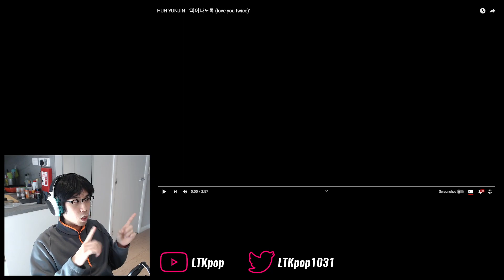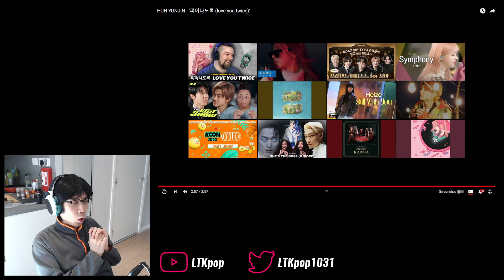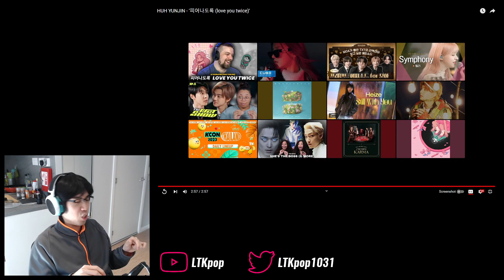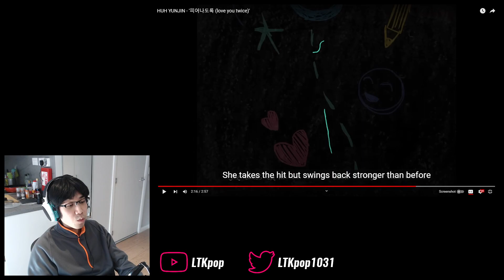Huh Yunjin (허윤진) - 'Love You Twice (피어나도록)' First Watch & Reaction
Her musical and lyrical abilities knows no bounds...

0:00 Intro
1:58 Watchthrough
4:57 Ramble & analysis
9:43 Final thoughts